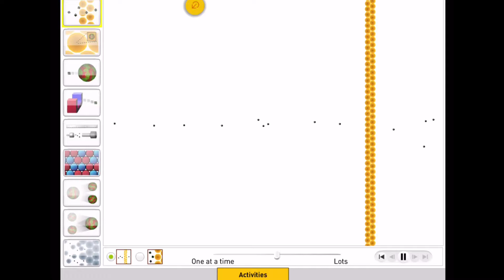GOLD LEAF EXPERIMENT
Particles, alpha particles,  gold, alpha particles penetrating through gold. engineering,  educational,  lab experiments,